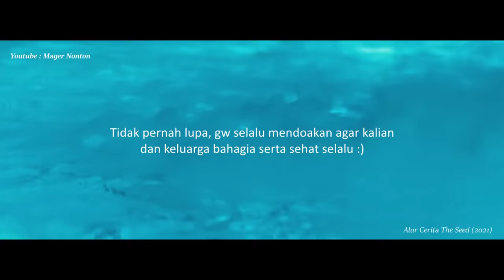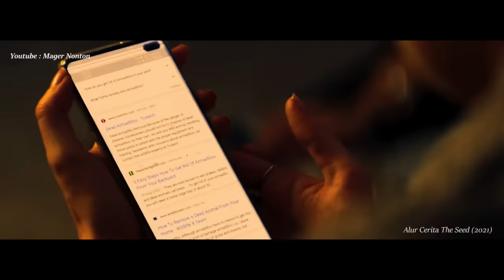AWALNYA HEWAN INI DIANGGAP LUCU, TAPI SETELAH ITU...